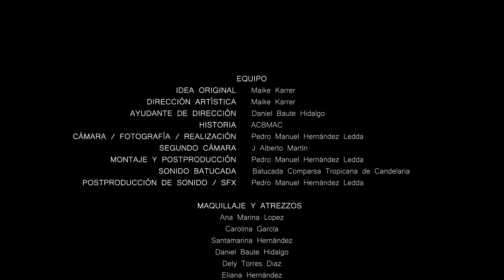VIKINGOS por la ACBMAC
Vikingos de la Asociación de Bodypainting y Maquillaje artístico de Canarias - ACBMAC
Edición Pedro Ledda.
Equipo
Daniel Baute
Maike Karrer
Estrellita artística
Sergio Márquez
Ana Marina López
Sarah Nekoudin Martín
Oly Falero
Mayret Aponte
Viviana Coromoto
Marilo Martin
Gabriel Arriola Bravo
Carlos Montesdeoca Hair and Makeup Studio
Lucía Quintero. Innovación en Educación Física
Karol Karoline Make Up
Pedro Hernández
Dely Torres Diaz
Laura Karrer
Paula Ullua
Ana Villar Mua
Jose Antonio Costela Quiroga
Ancor Lopez Torres
Jacqueline Roa Chavez
Lightmagination - Ruymán García
J Alberto Martín
Kelly Frias Gallego
Alberto Reneses
Eliana Hernandez
Nestor Hdez
Yurena Hormiga
Jose A. Carrasco
Centro artístico Maquillaje Tenerife - Tienda y Academia
Batucada Comparsa Tropicana